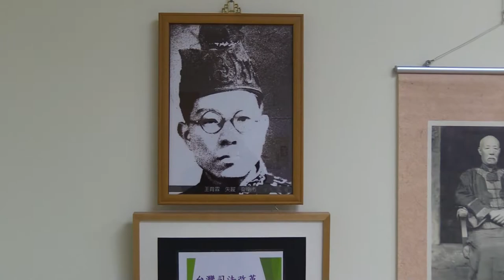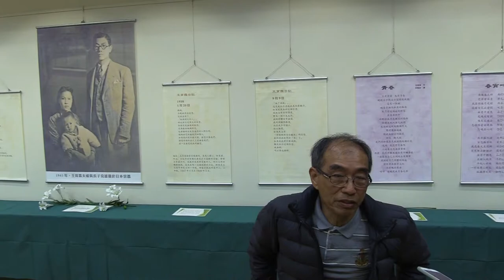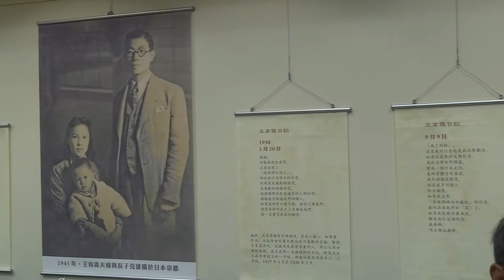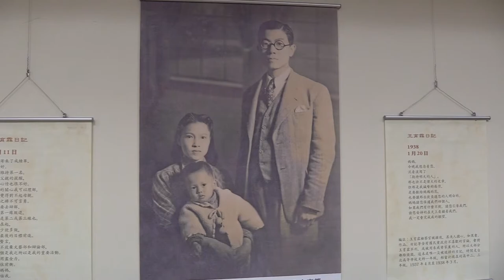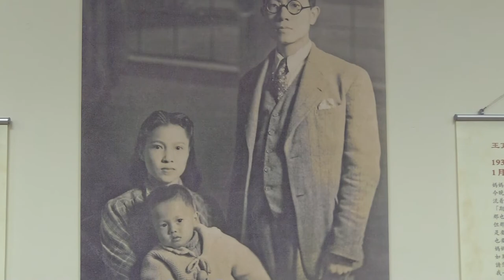「台灣司法改革的先鋒-王育霖檢察官」特展2月23-25在大洛杉磯台灣會館舉行 ◎台美人歷史協會主辦